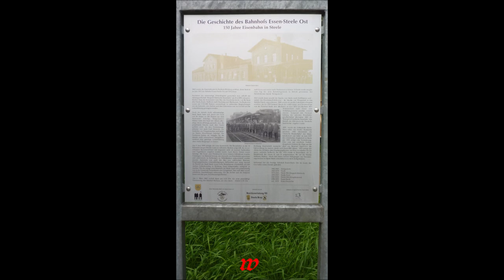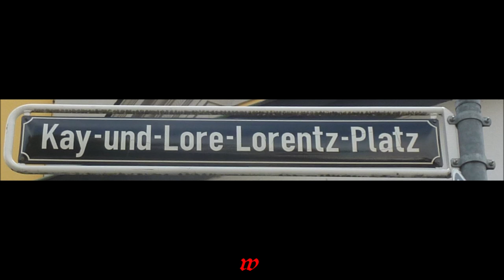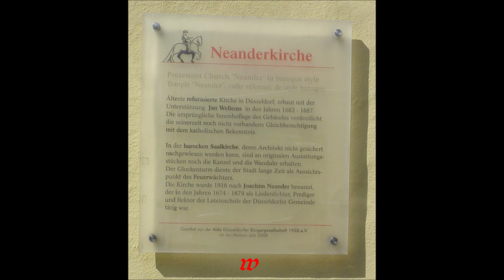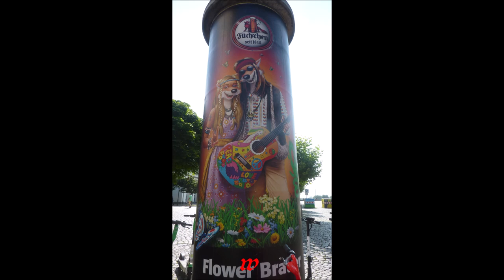Deutschland * Düsseldorf * Bummel an der Rheinpromenade und Altstadt am 12.08.2021* Teil 1